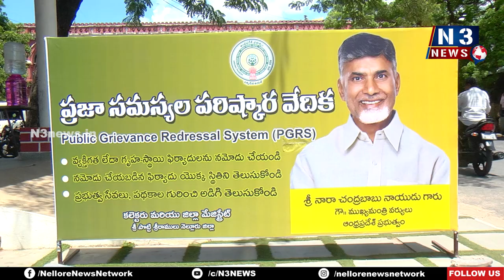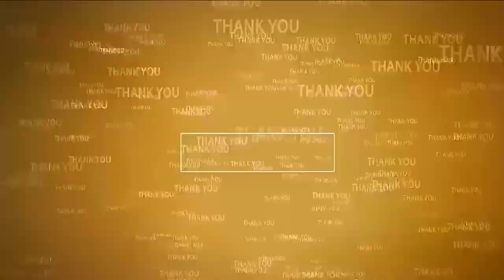మ‌మ్మ‌ల్ని గ్రామంలో క‌ల‌పండి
- గ్రామ బ‌హిష్క‌ర‌ణ స‌మాజం త‌ల‌దించుకునే ఘ‌ట‌న‌
- క‌లెక్ట‌ర్‌కు అర్జీ ఇచ్చిన సీవీఆర్ మ‌ధురా న‌గ‌ర్ వాసులు